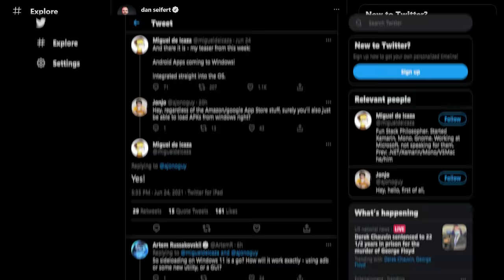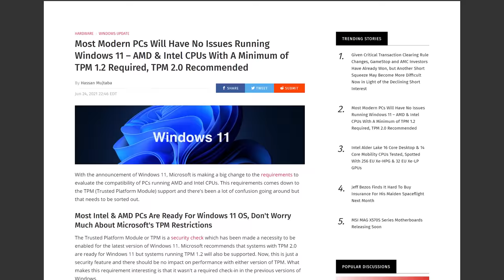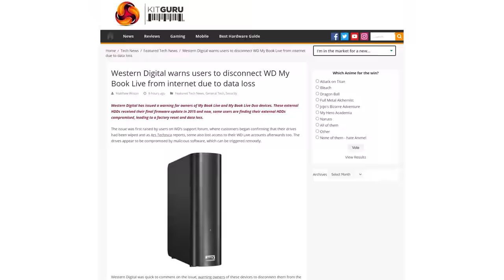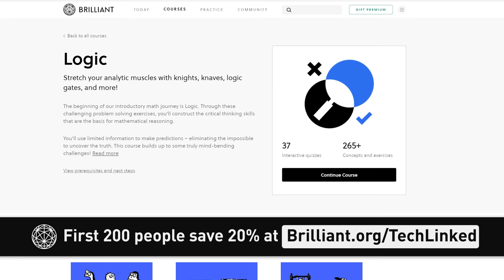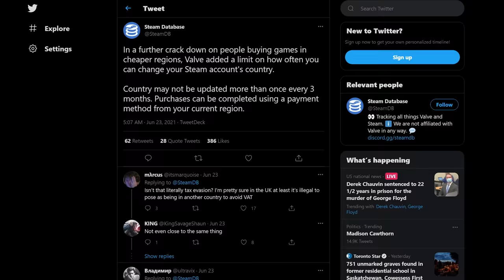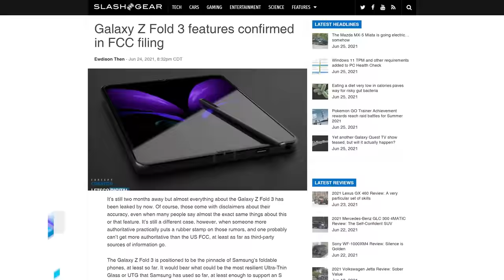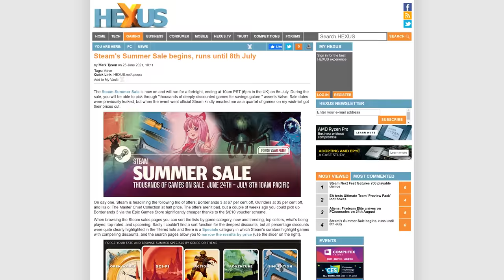Why did Microsoft HIDE this??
Timestamps:
0:00 We're all french fries, in a way
0:18 Windows 11 is official
1:50 WD My Book wipe
2:35 FLoC delayed, Mozilla Rally
3:43 Brilliant
4:28 QUICK BITS
4:33 House committee approves antitrust bill
4:55 Steam restricts country-changing
5:16 Google gives Android devs more revenue
5:40 Galaxy Z Fold3, Flip3 5G
6:01 Steam Summer Sale

NEWS SOURCES

OPEN TO CHANGE
Windows 11

UNWANTED CLEANING SERVICE
WD backup drives being wiped

WE NEED A DATA-BANK
Google delays FLoC to 2023

QUICK BITS

BREAKUPS ARE HARD
U.S. House approves antitrust bill

OPEN BORDERS DON’T WORK
Valve limits country changes to fight VPNs

MORE PLATFORMS, MORE MONEY
Google gives Android devs more money for more form factors

FOLD IT! FLIP IT!
Samsung Galaxy Z Fold3 + Flip3 5G leaks

HOT STEAM SUMMER
Steam Summer Sale